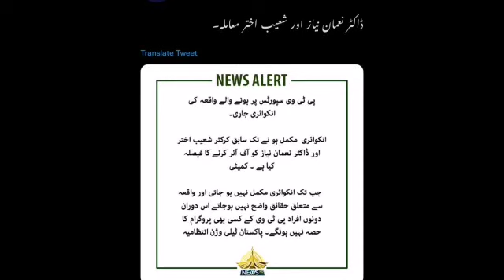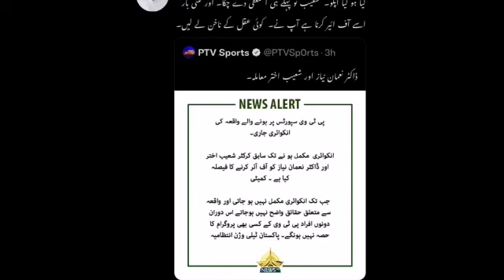PTV sports Takes Nouman Niaz OFF-AIR l Shoaib Akhtar's Issue | Big Decision About Nauman Niaz by PTV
PTV sports an Dr Nouman Niaz aur Shoaib Akhtar ko OFF Air kar diya .Ap Nouman Niaz Program Nai kar sakan gy.